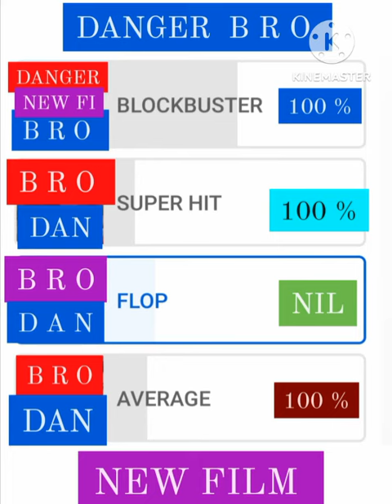🔥 స్నేహానికి మారుపేరు బ్రో 💥 ప్రాణమిచ్చే పేరు బ్రో🔥💥 Bchandrashaker 💥🔥 9640037003💥🔥💥